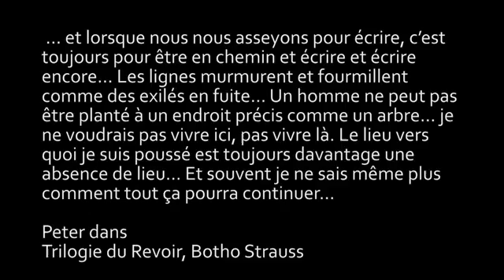2 mai 2016